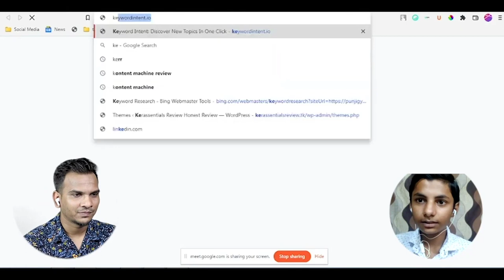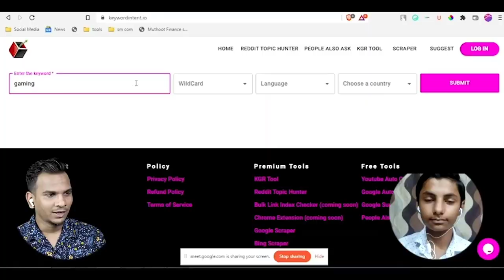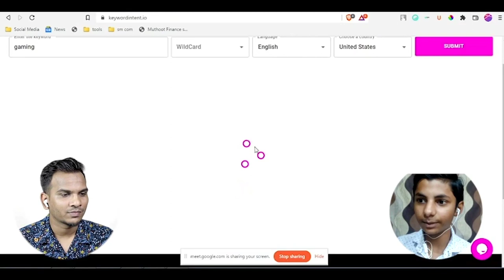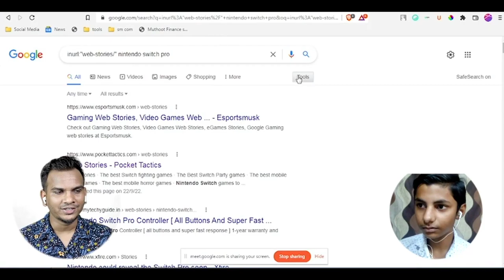Web Stories के लिए Trending Topics कैसे मिलेंगे? | Satish K Videos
Namaste Dosto,
Is Video Bataya hai ki Web Stories Trending Topics Research ke bare me bataya gaya hai. Agar aap Web Stories Full Tutorial Video dekhana chahte ha to yaha par click kare.